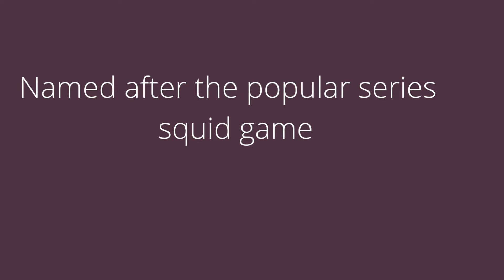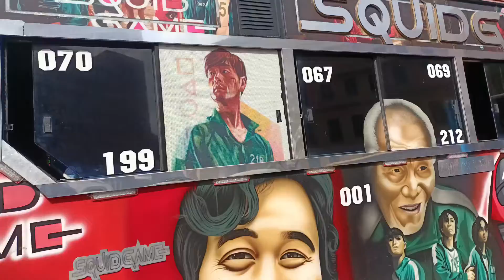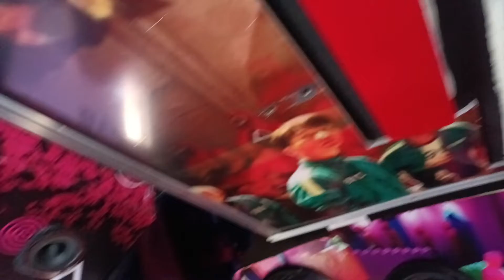IS SQUID GAME EMBAKASI FINNEST?? (embakasi route 33)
Did you knowfuel 1.Matatu business requires a hands-on approach. It may not be wise to venture into it if you are tied up in an office job from 8 am to 5 pm.

2.The minimum amount of initial capital you can expect to inject to get your matatu on the road is Ksh500,000 (assuming you buy an old van which has been used locally for several years). But in order to operate comfortably, we would recommend Ksh1,000,000 as starting capital.

3.If you’re planning to purchase a locally used matatu (or a third-hand matatu for that matter), have a reputable mechanic accompany you for the inspection. This can save you some hundreds of thousands which could be incurred in replacing worn out parts.Matatu#mathree,matwana art,art culture#Art#nairobi#Kenya streets,Nairobi streets#Kenyan culture